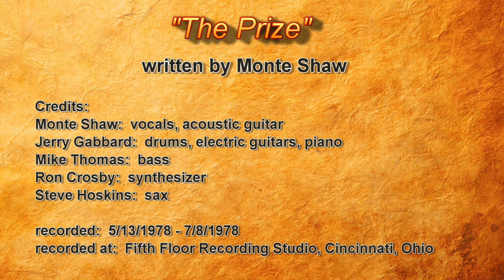The Prize by Monte Shaw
title:  "The Prize"
written by Monte Shaw

Credits:
Monte Shaw:  vocals, acoustic guitar
Jerry Gabbard:  drums, electric guitars, piano
Mike Thomas:  bass
Ron Crosby:  synthesizer
Steve Hoskins:  sax

recorded:  5/13/1978 - 7/8/1978
recorded at:  Fifth Floor Recording Studio, Cincinnati, Ohio